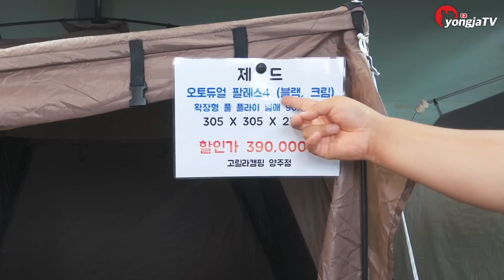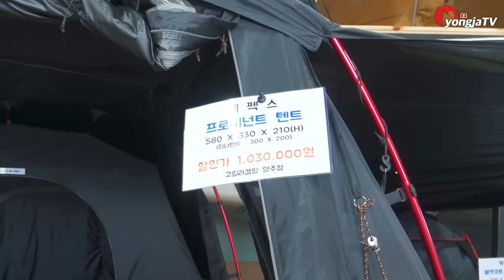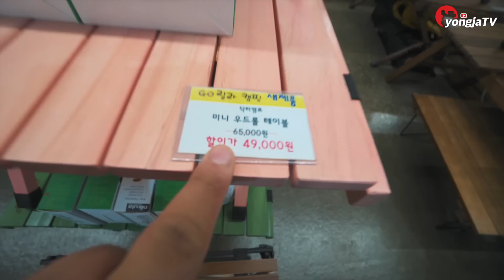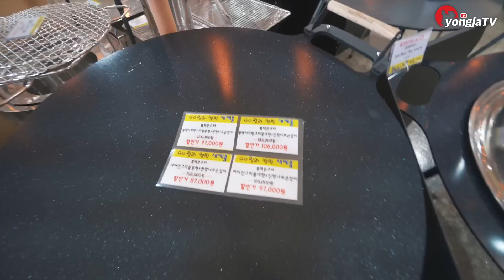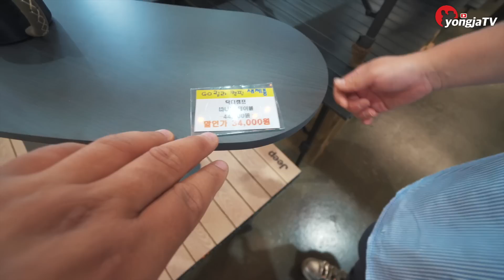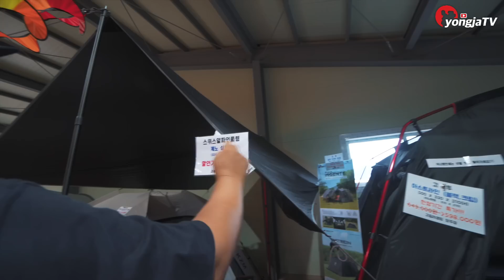초대형 캠핑용품 매장! 다이소 가지마세요 온라인 보다 싸요!ㅣ기름값도 싸다!ㅣ주차공간 미쳤음!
이번에는 정말 오랜만에 너무 괜찮은 매장을 소개하게 되었는데..
캠핑용품 박람회 못가신 분들. 혹시 캠핑용품 너무 비싸서 못사신 분들...
딱 여기 가시면 됩니다.!
볼꺼리도 많고...주차공간도 넓어서 좋을것 같아요^^

팁으로 이동네...기름값도 저렴하더라고요... 혹시 방문 하시면
기름도 넣어 오시면 좋을것 같아요!!!  (저희는 의정부 부대찌개 거리도 갔다는...)
* 이 영상은 고릴라캠핑 양주점의 지원을 받아 제작되었습니다.
[고릴라캠핑 양주점]
경기도 양주시 은현면 운암리 54-8

[영상에 사용된 제품들]

    저에게 소정의 수수료가 지급됩니다. (최저가가 아닐수도 있습니다.)